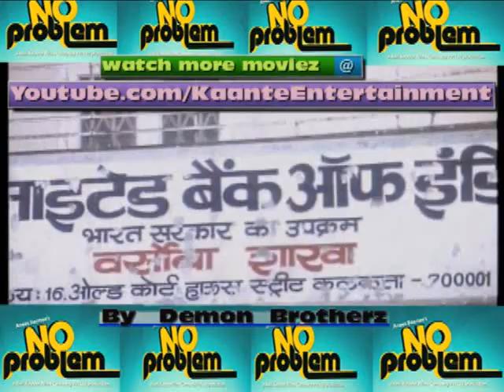Devta - part 1